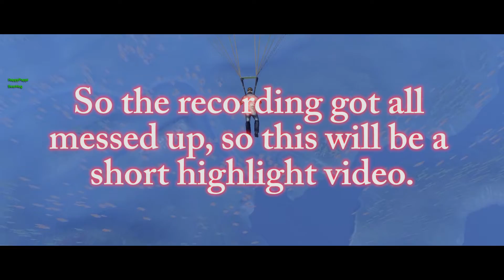"We Got SWAG" H1Z1 Battle Royale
Sorry for the visual mess lol but I hope you enjoy.

H1z1, steam, pc, hd, lol, friends, gameplay, funny, early access, battle royale, BR, fun, tryharding